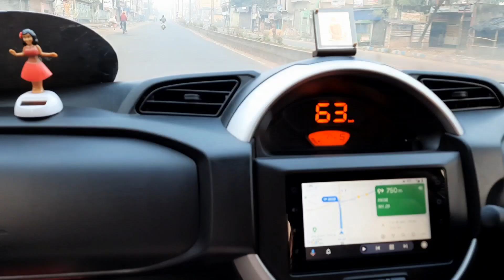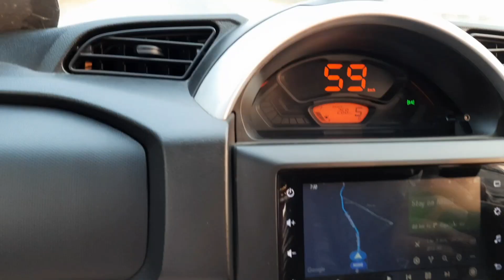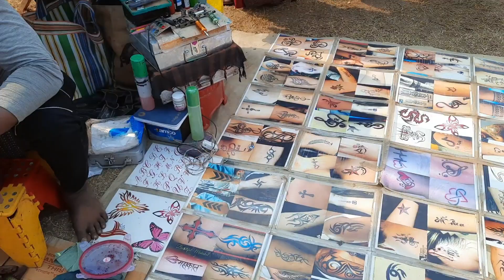|| দেখো আমরা পৌষ মেলা তে এসে কি কি করলাম ||